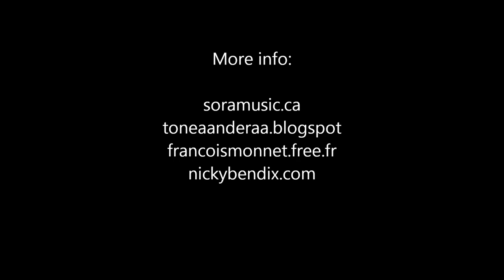Forest Temple - spiritual garden installation with music and paintings inspired by poet Olav Hauge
"Forest Temple"
Garden installation: Small wodden temple with paintings recreated
in woven fabric hanging on  the walls, original music playing inside.
Exhibited  in the "Enchanted Garden" park exhibition
Jodoigne, Belgium, 2013

Paintings and concept: Tone Aanderaa, No/Be
Voice: Sora (Andrea de Jong), Ca
Poem recitation: Francois Monnet, Fr
Poem: Olav Hauge, No

soramusic.ca
toneaanderaa.blogspot
francoismonnet.free.fr